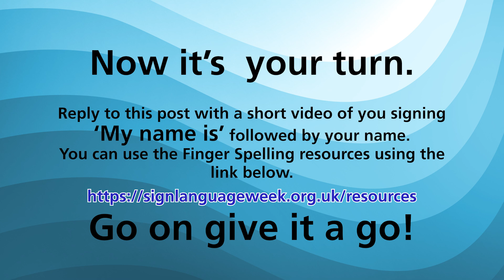British Sign Language Week 2023